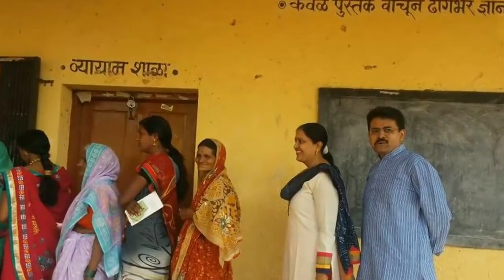R.I.P |Rajiv satav |Family | some moments in his local village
राष्ट्रीय राजकारणातला महाराष्ट्राचा कोहिनूर हरवला..
हिंगोली जिल्ह्याच्या राजकारणातील कोहिनूर हिरा, देशपातळीवर गाजलेलं अभ्यासू व्यक्तिमत्त्व आज हरपला...
जड अंतःकरणाने भाऊंना भावपूर्ण श्रद्धांजली.
मराठवाडा आणखी एकदा पोरका झाला.मराठवाड्याचे तरूण आणि एक उमेद नेतृत्व राजीव सातव यांना आपल्यातून काळाने हिरावून घेतले...
काळजात धस झालं बातमी ऐकून.ही वेळ नव्हती भाऊ इतक्या लवकर जायची.गोरगरीब जनतेचे कैवारी, सर्वधर्मसमभाव माध्यमातून तुम्ही केलेले कार्य सर्वांनी पाहिलंय.उमदा नेता, संसदरत्न पुरस्कार चार वेळेस कमावलात.पंचायत समिती सदस्य पासून आमदार, खासदार, राज्यसभा खासदार या विविध स्तरांवर आपल्या अभ्यासपूर्ण कामगिरीची छाप पाडली.विरोधी पक्षात बसून सर्वसामान्य जनतेची बाजू प्रखरपणे मांडत आलात.तुमच्या सारख्या आदर्श,अभ्यासु नेत्याची गरज होती आज देशाला.तुमच्या राजकारणाचा पायाच इथल्या मतदारांनी भक्कम केला होता.परंतु तुमच्यावर पक्ष संघटनांची राष्ट्रीय पातळीवरची जबाबदारी पक्षश्रेष्ठीने दिली आणि ती पण तुम्ही पक्षाच्या पडत्या काळात मोठ्या कर्तबगारी ने यशस्वी पाडली. त्याबद्दल तुमचे राष्ट्रीय पक्षात वजन निर्माण झाले ही बाब हिंगोली जिल्ह्यासाठी अभिमानाची होती.याचा फायदा संबंध हिंगोली ला एके दिवशी होईल यात काही शंका नव्हती.परंतू ह्या चांगल्या साठीचा खटाटोप करतांना स्व:ताच्या तब्येतीची काळजी घ्यायला मात्र विसरलात.
आज लेखनी बंद पडली भाऊ आपल्याबद्दल काय लिहावे हेच कळत नाही.
आम्ही आपल्यासाठी प्रार्थना करण्यात कमी पडलो की काय असा प्रश्न निर्माण होत आहे.आज विधात्याने आम्हाला पोरंके केले